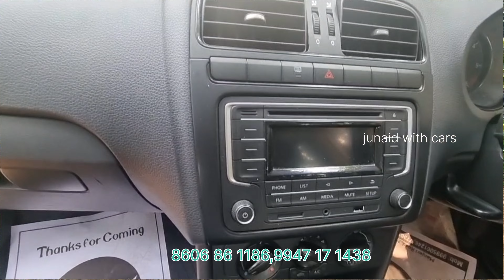ഡീസൽ പോളോ വില്പനക്ക്.2017-18 മോഡൽ സെക്കന്റ്‌ ഓണർ വാഹനം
നല്ല നീറ്റയാ ഭംഗി ഉള്ള മേജർ റീപെയിന്റ് ഒന്നും ഇല്ലാത്ത ആക്‌സിഡന്റ് ഇല്ലാത്ത സെക്കന്റ്‌ ഓണർ പോളോ ഡീസൽ വാഹനം വില്പനക്ക്.20 km മോകളിൽ സാദാരണ മൈലേജ് പ്രദീക്ഷിക്കാവുന്ന നല്ലൊരു അടിപൊളി വണ്ടിയാണ്. നിങ്ങൾ ഇത് കണ്ടാൽ ഇഷ്ടപ്പെടും. കൂടുതൽ അറിയാൻ ഷോറൂമിൽ വന്നു വണ്ടി നെറില് കണ്ട് ബോധ്യപാട്ട് എടുക്കാവുന്നതാണ്. വില 610000/- ആണ് ചോദിക്കുന്നത്. നിലവിൽ 575000idv ഫുൾ കവർ ഇൻഷുറൻസ് ഉണ്ട്. ചെറിയ മുടക്കിൽ എടുക്കാൻ പറ്റുന്ന നല്ല ഡീസൽ വണ്ടിയാണ് പോളോ.

പ്രിയ സുഹൃത്തേ.

       എന്റെ പേര് ജുനൈദ്. ഞാൻ ഒരു വാഹന കച്ചവടക്കാരനാണ്. ഈ ചാനലിൽ എന്റെ കയ്യിൽ ഉള്ളതോ എന്റെ സുഹൃത്തുക്കളുടെ കയ്യിൽ ഉള്ളതോ ആയ വാഹനങ്ങളാണ് പരിചയപ്പാടുത്തുന്നത്. അതിൽ തന്നെ ചില വിവരങ്ങൾ മാത്രമാണ് ഇതിൽ ഉൾപ്പടുത്തുന്നത്. കൂടുതൽ അറിയാൻ എന്റെ നമ്പറിൽ നേരിട്ട് നിങ്ങൾക് ബന്ധപാടാവുന്നതാണ്.താങ്കൾ ഒരു വാഹനം വാങ്ങനോ വിൽക്കനോ ഉദ്ദേശിക്കുന്നു എങ്കിൽ ഒരു നല്ല സുഹൃത് എന്ന നിലയിൽ എന്നെ നിങ്ങൾക് വിളിക്കാവുന്നതാണ്. ചിലപ്പോൾ എനിക്ക് നിങ്ങളെ സഹായിക്കാൻ ആകും. എന്റെ സ്ഥാപനം മലപ്പുറം ടൗണിൽ നിന്നും കോഴിക്കോട് റൂട്ടിൽ സ്വലാത്ത് നഗറിന് അടുത്ത് മേൽമുറി ആലത്തൂർപടി എന്നാ സ്ഥലത്ത് ആണ്...
      എന്ന് സ്നേഹത്തോടെ

                                   ജുനൈദ്
                                 ഓട്ടോ ഡിലക്സ്